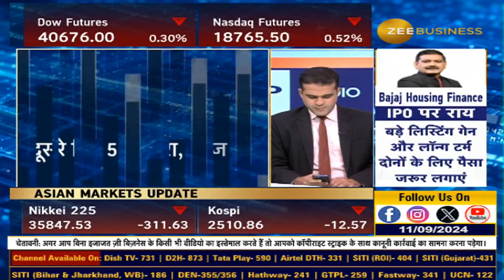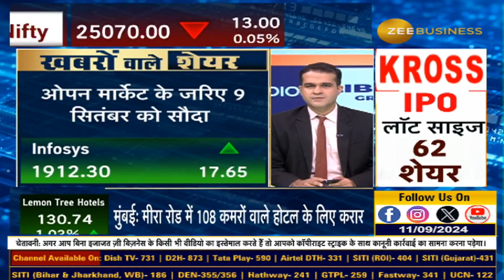Stocks in Focus Today: Aarti Drugs, Ixigo & More! Key Triggers for Market Action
✴Aarti Drugs, Ixigo, General Insurance और Jubilant Pharmova समेत आज कौनसे शेयर रहेंगे फोकस में?, किन खबरों के दम पर बाजार में रहेगा एक्शन?, बाजार के लिए कौनसे हैं अहम ट्रिगर्स? जानिए यहां StockInNews में...